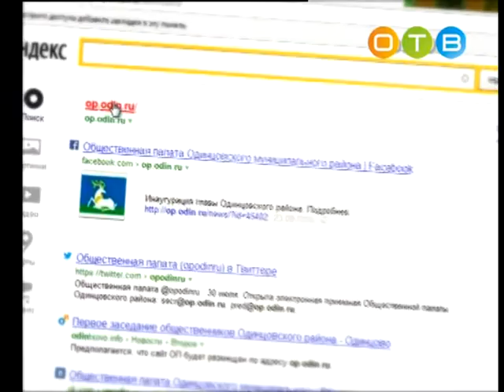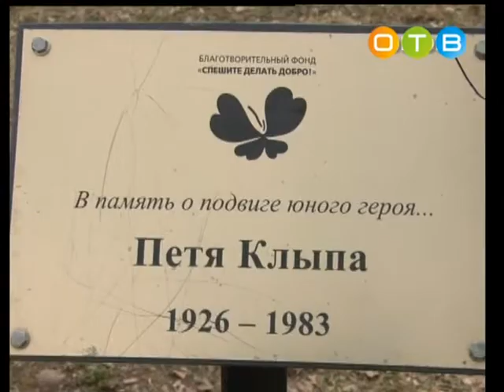Разберемся 10 05 2017